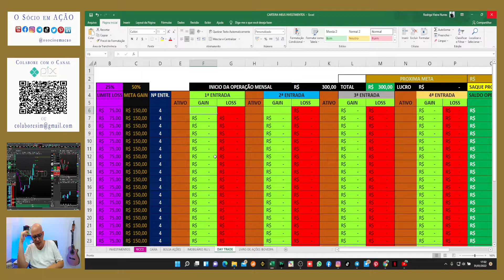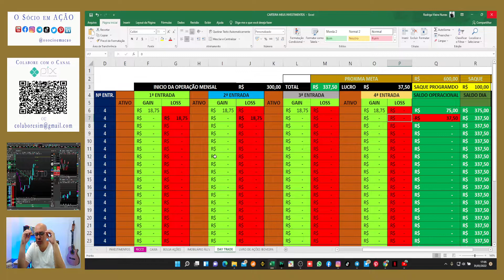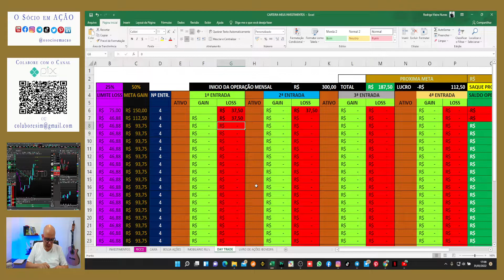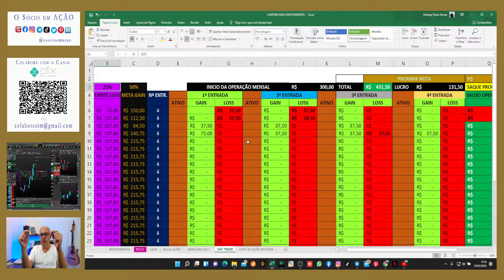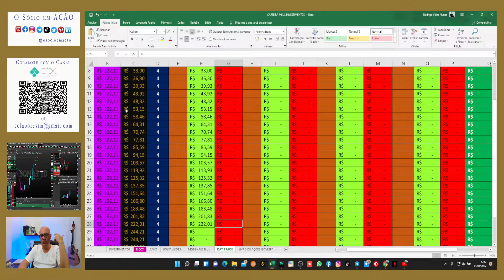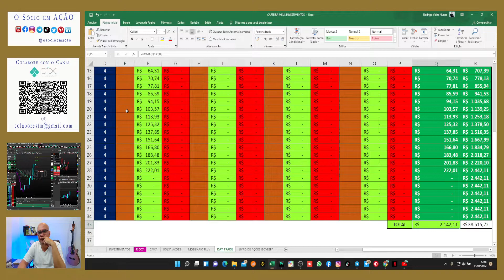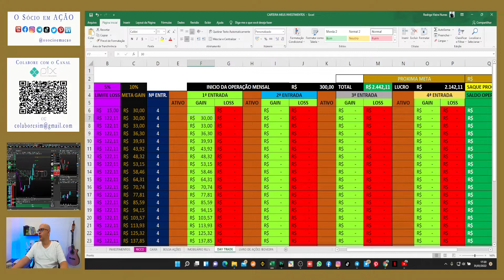Day Trade, "Gerenciamento de Risco"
Bora aprender juntos e se tornar "O Socio em Ação "... Use seu celular, sua televisão, seu tablet para assistir essa e as demais aulas. Apesar de parecer um jogo , posso te garantir que é preciso muito estudo , desempenho e conhecimento para fazer com que o mercado de ações seja realmente lucrativo e se transforme em uma renda extra pra você ou até mesmo em uma renda primária e não apenas uma casa de aposta ou um jogo de futebol onde você estará sempre torcendo. O jornal que você assiste, o site que você visualiza, o analista que você segue, a corretora que indica carteira recomendada usam a câmera para te contar uma história muito micro do que realmente acontece. Vem comigo que eu te conto como desvendar o mistério do gráfico.